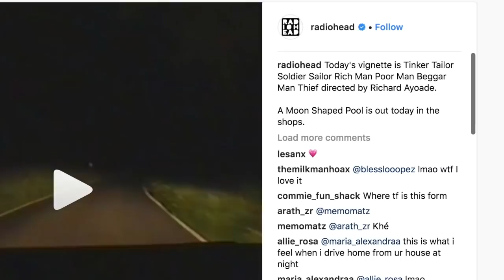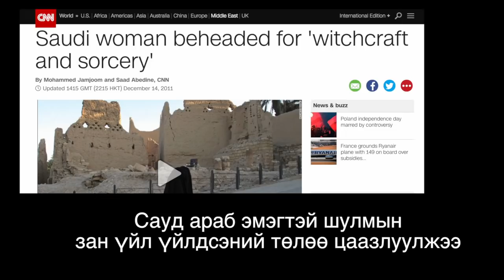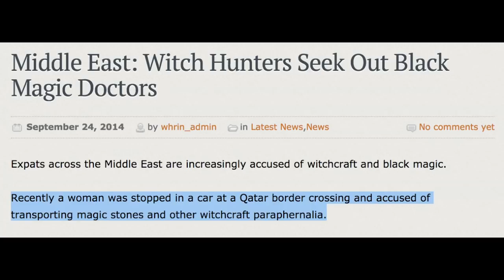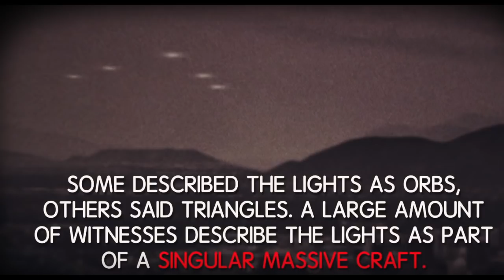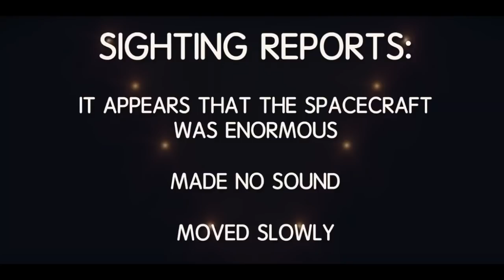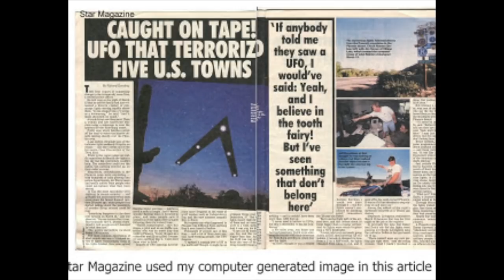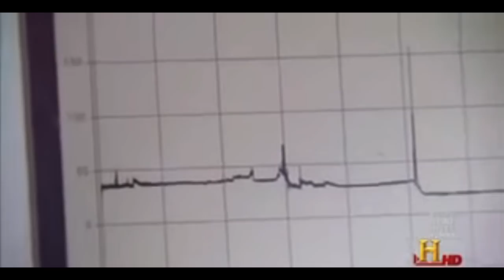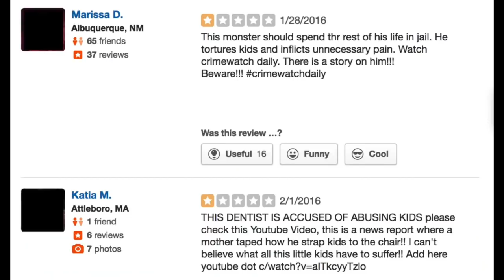"ЭВГҮЙ" БАРИМТУУД ЦУВРАЛ 10 (2018)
Mongolian Youtuber Tushig энэ удаагийн "Эвгүй баримтууд" цувралаараа та бүхэнтэй хамт хамгийн нууцлаг, сонирхолтой бичлэгүүдийн учрыг нь тайлах гэж оролдох болно.